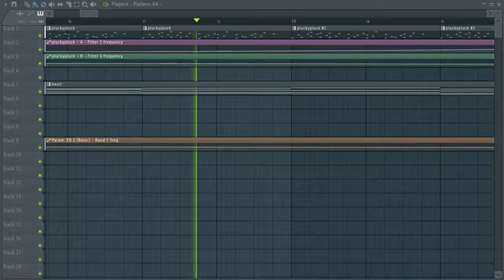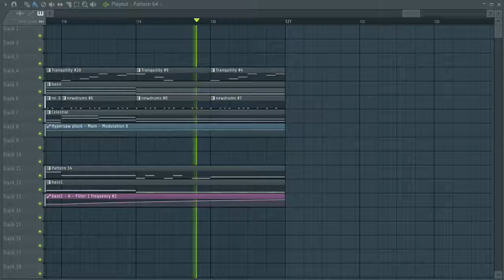Anamolous Data Structure [FL Studio Playthrough]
Unstructured.